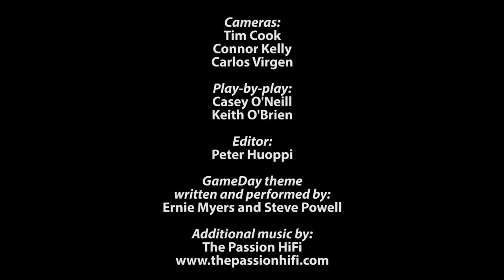WiredZone: Cheshire 35, NFA 29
Norwich Free Academy's Jason Bakoulis was wired for sound in his first home game as head coach of the Wildcats, a 35-29 loss to Cheshire. NFA led early in the game, and came up short in a late comeback attempt.